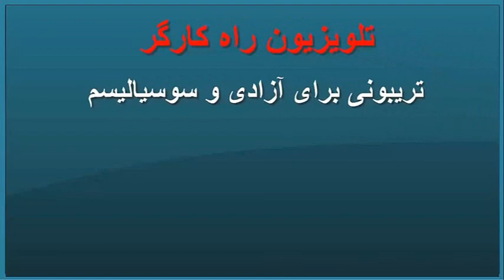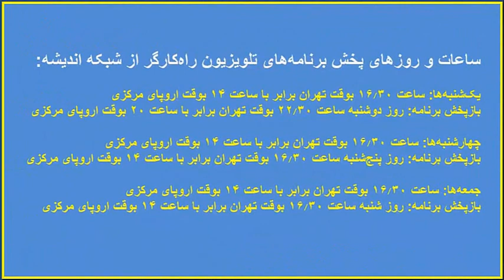نگاهی به وضعیت زنان کرد در روز جهانی مبارزه علیه خشونت بر زنان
احمد اسکندری سابقه ای طولانی در پژوهش مبارزات زنان کرد برای از میان برداشتن تبعیض های چندگانه حاکم بر آن ها دارد و مقالات بسیاری را  پیرامون این موضوع از زبانهای اروپایی به  زبان کردی ترجمه کرده است. بمناسبت بیست و پنجم نوامبر روز جهانی مبارزه با خشونت، نصرالله قاضی گفتگوئی را با او انجام داده است. در این گفتگو احمد اسکندری به بررسی نقش مذهب در منطقه خاورمیانه پرداخته و وضعیت اقتصادی اجتماعی زنان کرد در ایران-عراق-ترکیه و سوریه را با هم مقایسه می کند. پژوهش های او با توجه به سفرهای متعددی  که به منطقه کردستان داشته است از غنای تجربی نیز برخوردار است که در این گفتگو  با توجه به وقت برنامه به موارد مهم آن ها پرداخته است.